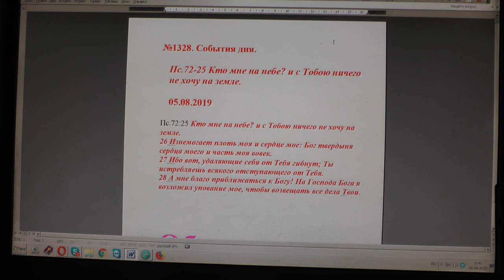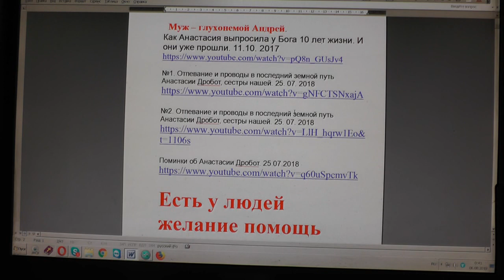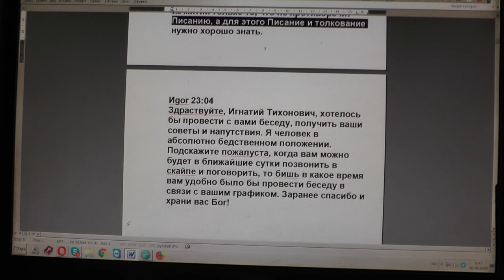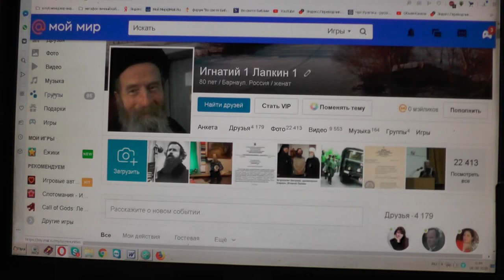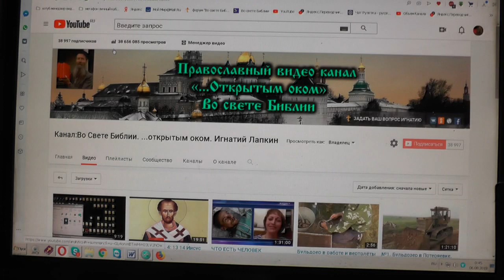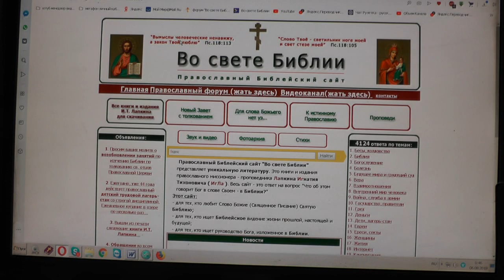№1328. События дня. Пс. 72: 25 Кто мне на небе? и с Тобою ничего не хочу на земле. 05. 08. 2019